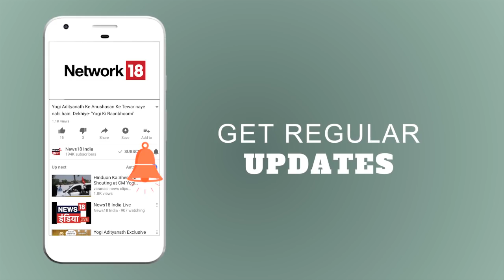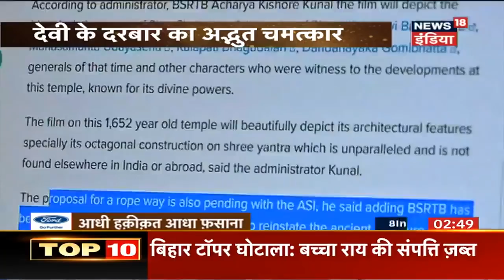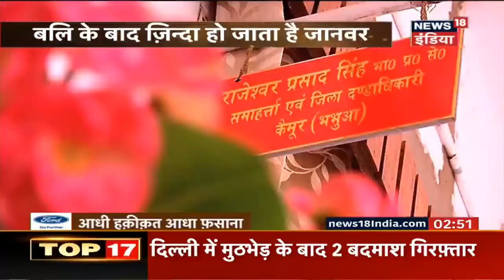Hindu Mythology | देवी के मंदिर में जानवरों की सांकेतिक बलि | Aadhi Haqeeqat Aadha Fasana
हिन्दू मान्यताओं में देवी को बलि देने की परंपरा युगों पुरानी है। बहुत से पुराणों और शास्त्रों जानवरों की बलि का जिक्र भी हुआ है। ये परंपरा आज भी देश के कई मंदिरों देखी जाती है। आधी हक़ीक़त आधा फ़साना में आज हम ऐसे ही एक मंदिर की तलाश में निकले जहाँ जानवरों की सांकेतिक बलि दी जाती है।